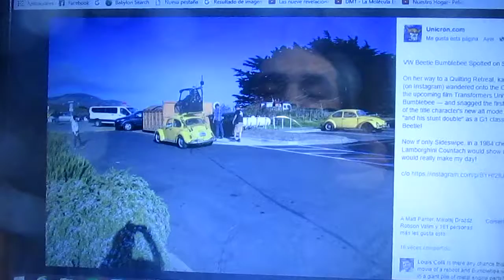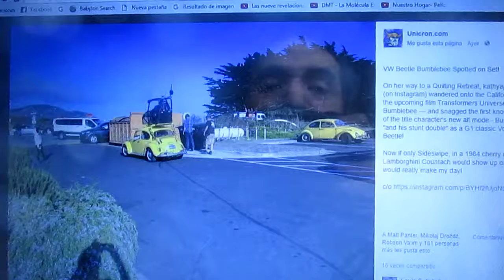Primera imagen de la filmación del spin-off de Transformers Bumblebee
En este vídeo les muestro la 1° imagen filtrada de la próxima película live action de Transformers Bumblebee la cual ya empezó oficialmente sus filmaciones y donde vemos un VW Escarabajo(o VW Beetle) como el nuevo modo vehículo de Bumblebee